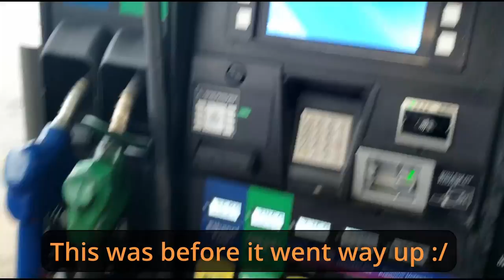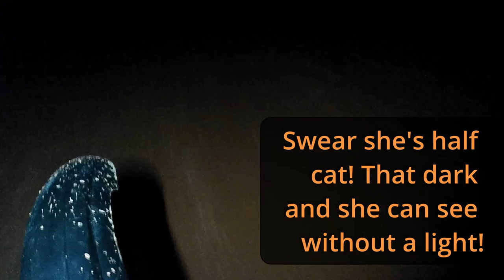Amy Wrecks! Riding at Iron Mountain with some friends.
We enjoy some time on the trails with friends and Amy hurts her knee. Wearing their shirt so shout out to @MattsOffRoadRecovery!

If any of our videos are helpful or entertaining, please consider supporting us!